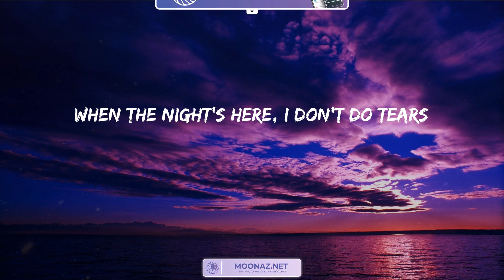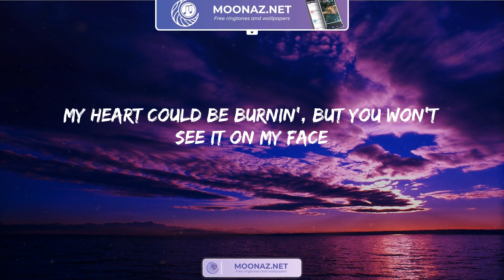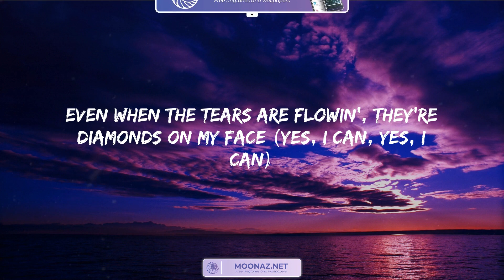Dance The Night - Dua Lipa | Lyrics